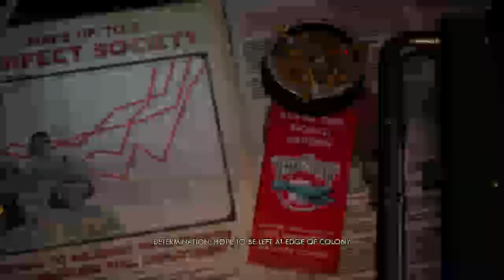Landing - The Outer Worlds #1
In this video, Trollforsnickers starts playing The Outer Worlds.